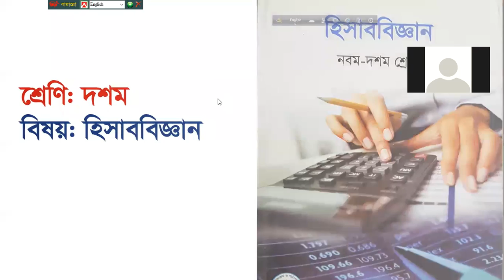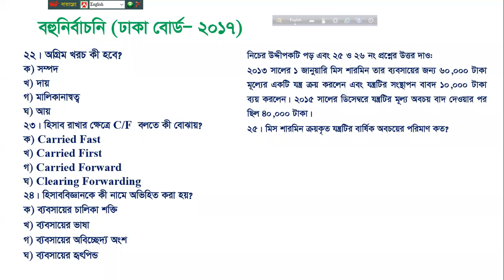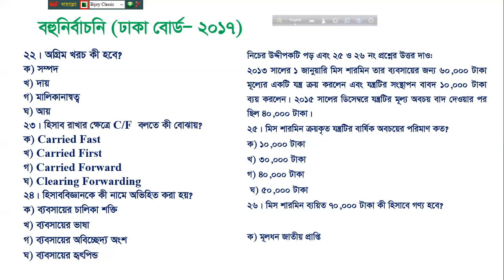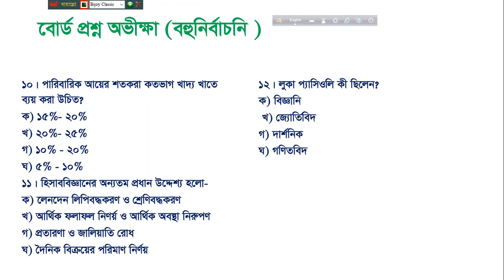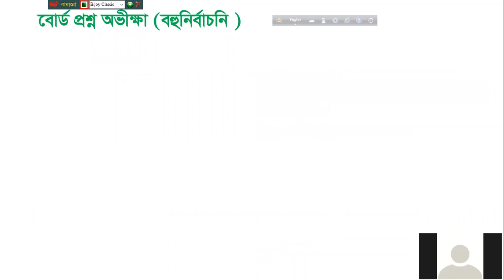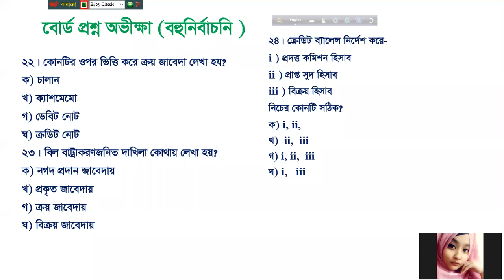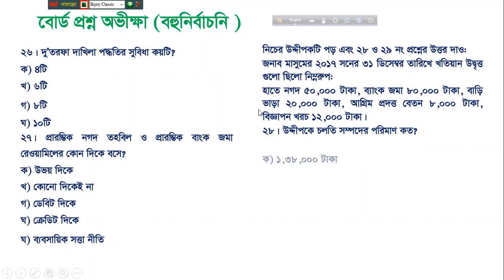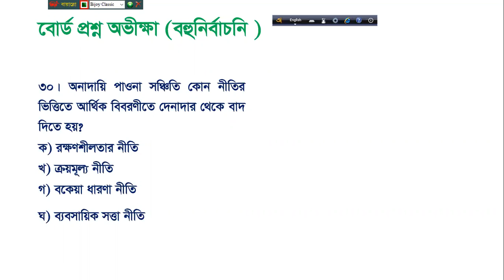Class-10, Subject- Accounting,Lect- 17, Taslima Begum Mini